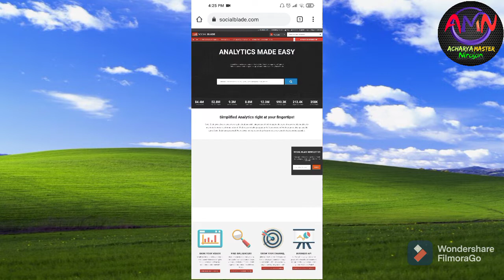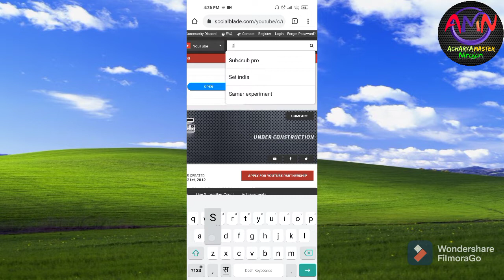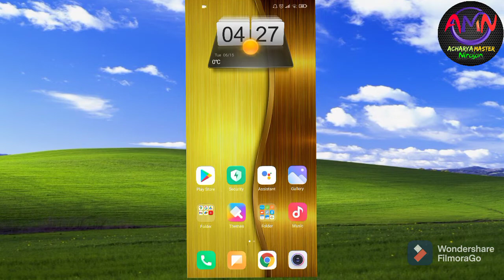How to look Youtubers income || New trick || Only in 1 minutes || Very simple way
hello guys in this video i explain you how to look any youtubers income || Only in 1 minutes || It is the best and nice method to look income of any youtubers within a minutes 😊😊|| Hope this video is helpfull for u || 😊😊😊